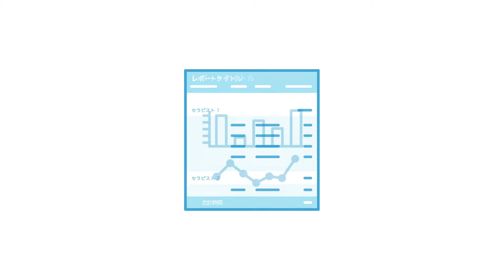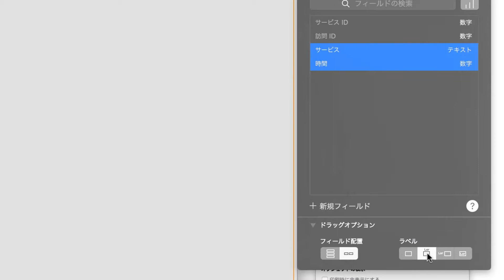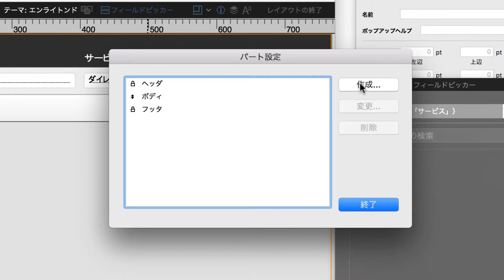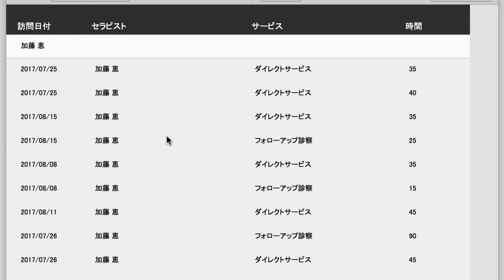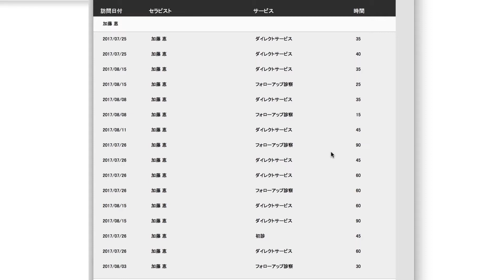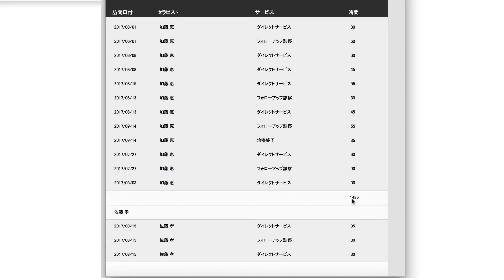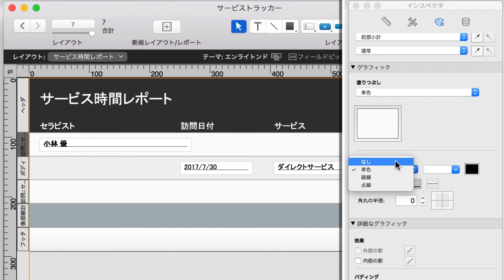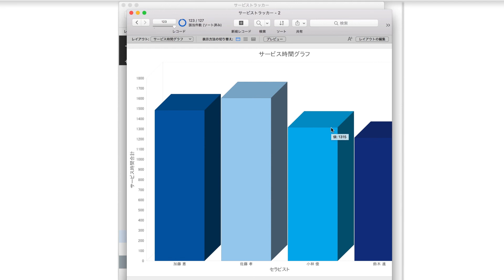レッスン8：レポートレイアウト1. レポートの作成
このアクティビティでは新しいレポートの計画と作成を行います。

ビジネスを効率化するために、データからの考察をどのように使いますか？FileMaker Pro のレポート機能を使うと、データのパターンとトレンドを表示するレポートレイアウトをデザインすることができます。実用的なレポートレイアウトを設計するための第一歩は、どんな情報が必要で、そこから何を学びたいかを決めることです。レポートの目的を確認したら、データ主導型の意思決定に必要な情報を表示するカスタムレイアウトを作成します。
レッスン8のサンプルファイルのダウンロードはこちら：